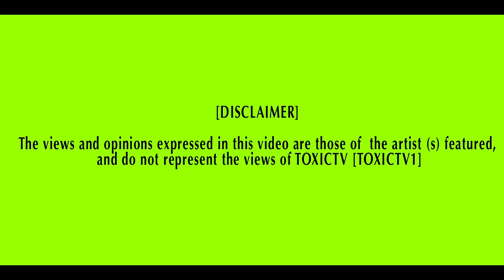TOXICTV - Matt Milla ft RugRat - 'RIDING' (official video)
FOLLOW ON TWITTER @TVTOXIC